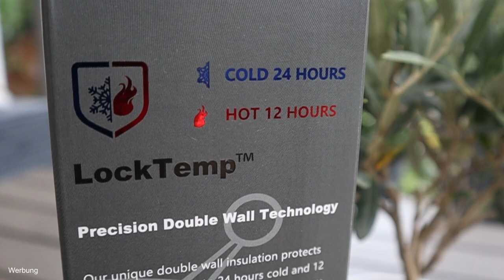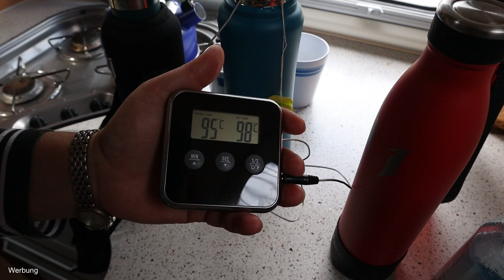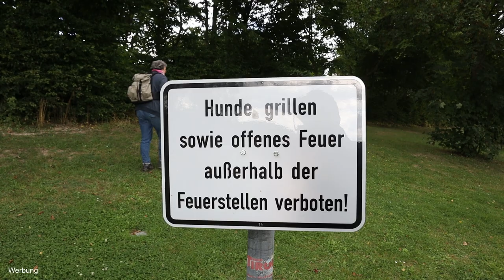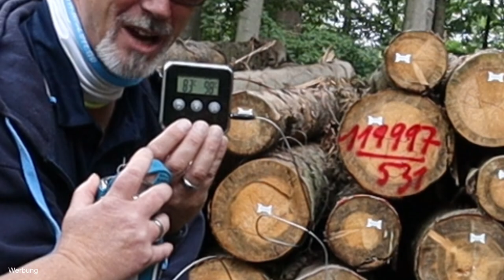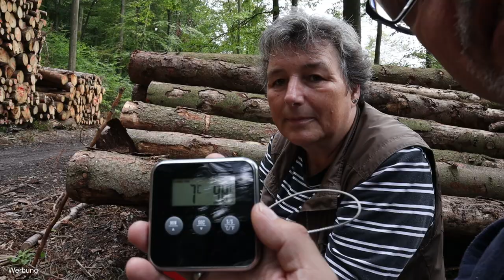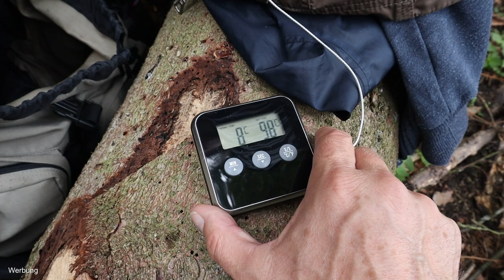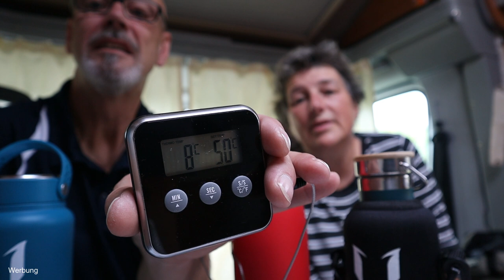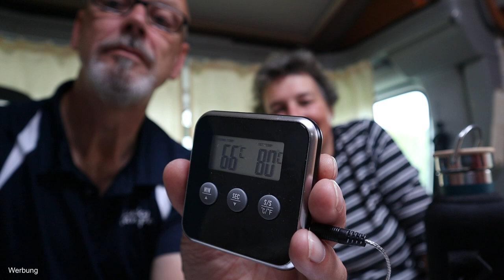Ein Tag wandern am Diemelstausee | Super Sparrow Trinkflaschen | Test & Fazit | Lucky Camper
Wir gehen wandern und testen bei der Gelegenheit gleich mal die Trinkflaschen von Super Sparrow.
Sind echt gespannt wie die Flaschen sich so schlagen.

Viel Spaß

*Kamera | Canon EOS M 50

*Teppich Fahrerhaus
*12 V Staubsauger